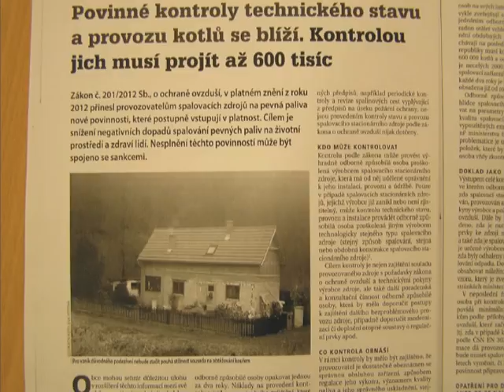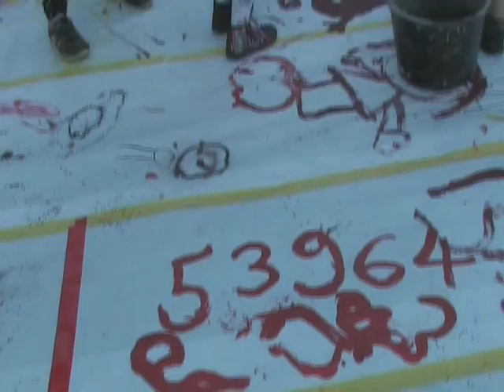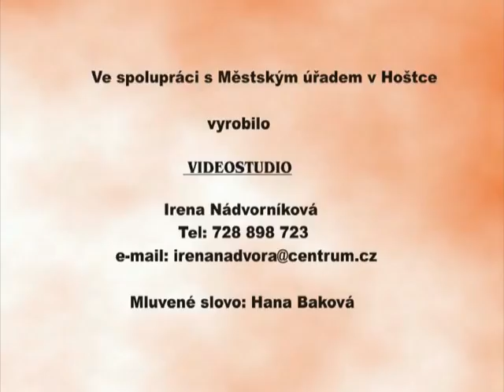Hoštka - Vysílání z radnice č. 488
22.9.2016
Slovo starosty – rekonstrukce školy a šk.družiny, kotle-nový zákon
Rozlučka s prázdninami – český svaz žen
MC Mája – deN otevřených dveří
Blok pozvánek
Jubitanté – říjen
Gratulace – Jiří Fürst, Anna Šarayová
Oslavy města – páteční večer